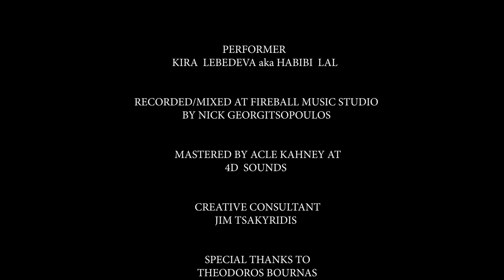ParanoiR - Wait And See (Official Music Video)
Official music video of ParanoiR's new single "Wait And See" .
A dark alternative band from Thessaloniki, Greece.
Recorded/mixed : at Fireball Music Studio by Nick Georgitsopoulos

Creative Consultant: Jim Tsakyridis

Special thanks to Theodoros Bournas

Lyrics :

I'm crawling now underneath your skin
You don't recall letting me in
I haunt your nightmares, make you weak
Can't seem to wake up from this dream

Look at us now, the tables have turned
Pangs of remorse won't leave you be
Your story now took an ugly turn
You mark my words

I had a soft spot for you then
You thought you'd get to me again
But I've developed self restraint
You may be evil but I'm a saint